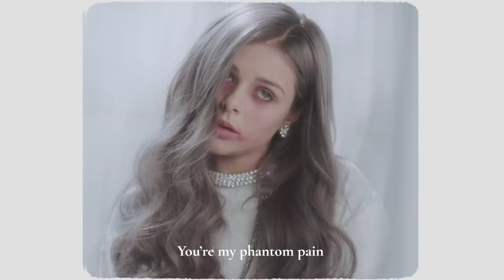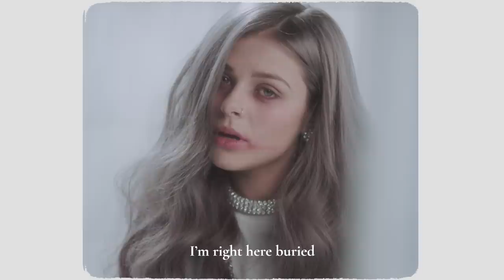VICTORIA - phantom pain (Official Lyric Video)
'phantom pain' is part of VICTORIA's first EP 'a little dramatic'. This is one of her potential songs for Eurovision 2021 in Rotterdam.

Written by Helena Larsson, Victoria Georgieva, Oliver Björkvall
Produced by Oliver Björkvall, Helena Larsson

LYRICS | ТЕКСТ:

I admit
sometimes I'm all too dramatic,
yet at times
there's this feeling
that I'm falling
into the abyss
only in my dreams
I can't help but
I'm pretty tired of it
now I'm feeling

sick of wishing I would understand,
why you would leave
now all I know is
you're my phantom pain

to the mirror and back again
next time maybe I won't see myself
to the mirror - black again
i can't seem to
find the pieces again

now, they suggest
i should try medicating
get some help
cause there's a part of me
that's missing
now that you are gone
struggling to move on
they can't tell but
I'm pretty sad about it

imaginary pain since you left me
wonder what comes next
now I'm scared that
(oh) my heart is beating out of my chest
I wonder will this end?

this is your final call
attend the funeral
and try to blend into the crowd
say "not today, not today"
you should apologise
yeah, i was pretty nice
but you're too late
I'm right here buried

VIDEO CREDITS:

Producers: Genoveva Christova (Ligna Studios)
Producer - video: Lyubo Yonchev (Four Elementz)
Director: Victoria Karakoleva
Creative: Victoria Karakoleva and Victoria Georgieva
Director of photography: Rosen Savkov
Photographer: Lora Musheva
Production designer: Lyubika Georgieva
Props master: Maxim Kostadinov
Make up: Doriana Paneva
Hair: Georgi Petkov
Stylist: Grozdan Mihaylov
Editing: Victoria Karakoleva
Color grading: Borislav Konstantinov
1st Assistant director: Yana Alexieva
1st Assistant camera: Antoni Stoev
2nd Assistant camera: Lachezar Indzhiev
Set organizer: Miglena Savkova
Gaffer: Manol Mitrev
Light technician: Teodor Yordanov
BTS: Dimitar Tsvetkov
Production assistant: Samuil Djoganov

Communication and PR: entiendo.eu
Distribution: Ostereo